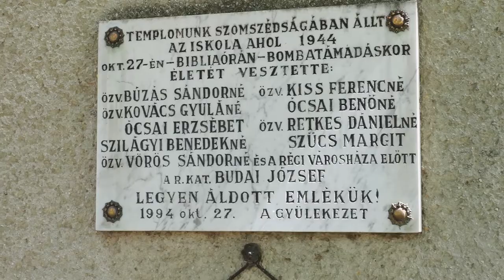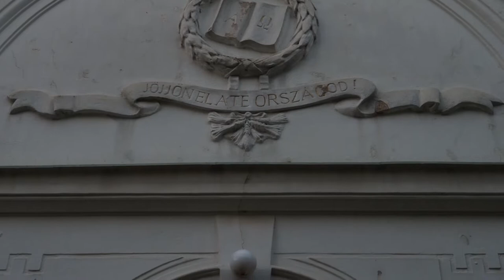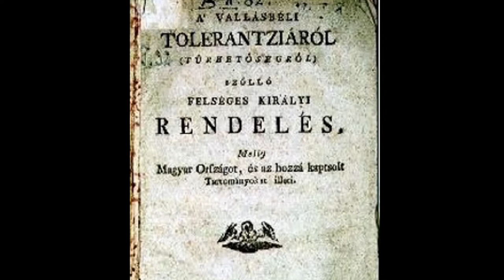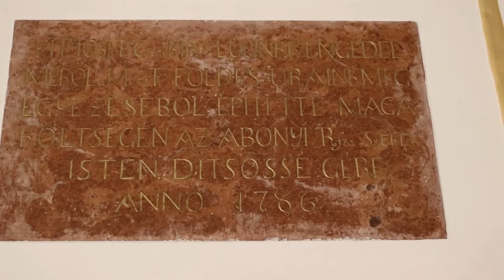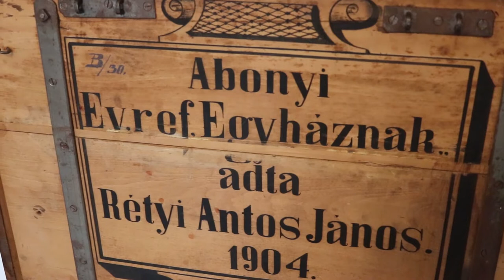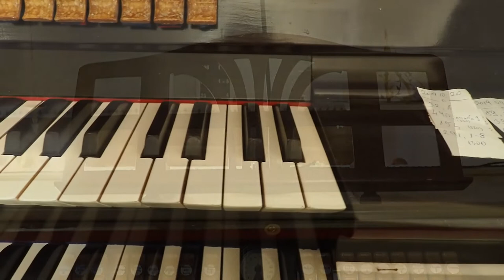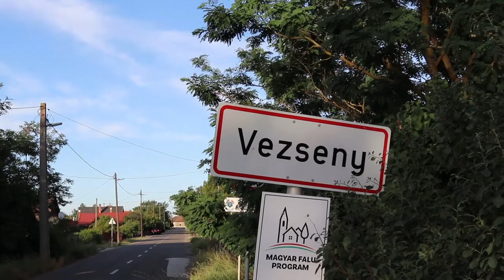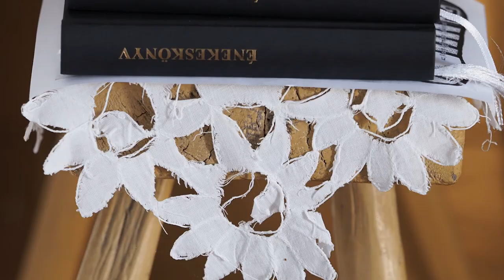2TM - Értékőr - Abonyi Református Templom - 2021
"Sej Nagyabonyban csak két torony látszik" szól az egykori népdal, és bizony az egyik a kettő közül a lassan 300 éves református templom tornya. Ebben az anyagban Gáll Károly lelkész úr segítségével nyertünk betekintést a múltba, idéztünk fel és ezzel őriztünk meg emlékeket az utókornak...

Fogadjátok szeretettel a 2Torony Média legújabb értékőr anyagát az Abonyi Református Templomról

Amennyiben tetszettek a videók és esetleg támogatnád nonprofit csatornánk működési költségeit, úgy ezt kétféleképpen tudjuk fogadni.

Keresd fel weboldalunkat ahol további infókat és videókat is találsz!
2torony.hu
Hálásan köszönjük!